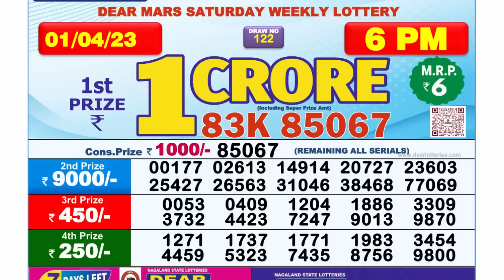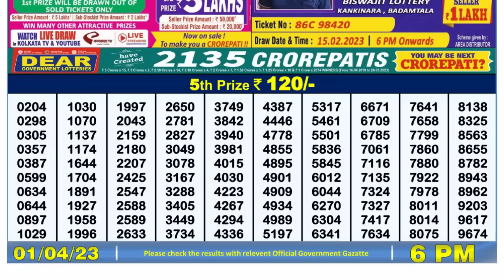🔴 Lottery Sambad Live 06:00pm 01/04/2023 Day Nagaland State Dear Lottery Result Pdf Download